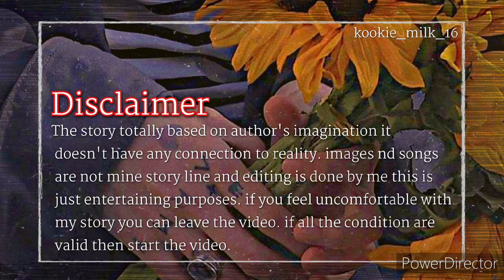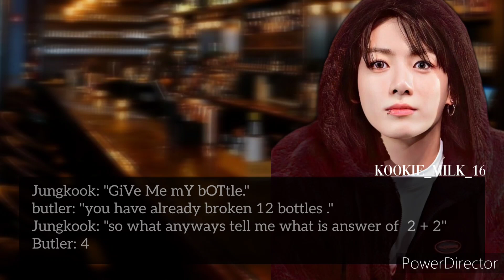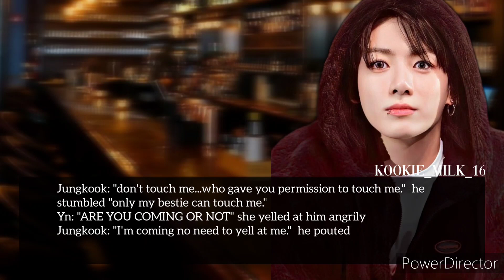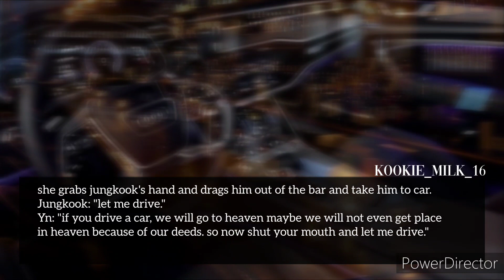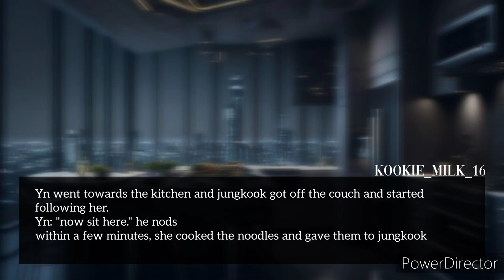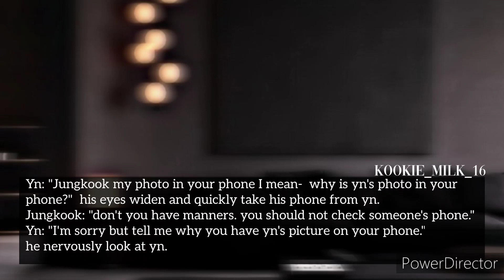||𝐋𝐎𝐕𝐄 𝐂𝐎𝐍𝐅𝐄𝐒𝐒𝐈𝐎𝐍|| 𝐘𝐨𝐮𝐫 𝐛𝐞𝐬𝐭𝐟𝐫𝐢𝐞𝐧𝐝 𝐜𝐨𝐧𝐟𝐞𝐬𝐬 𝐡𝐢𝐬 𝐟𝐞𝐞𝐥𝐢𝐧𝐠𝐬 𝐅𝐨𝐫 𝐲𝐨𝐮 𝐰𝐡𝐢𝐥𝐞 𝐝𝐫𝐮𝐧𝐤 Jungkook ff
💮 This story is totally fictional and has nothing to do with the real world

💮 Do not hate any idol in this video

💮 This story is totally based on author's imagination

💮 The photos and music used in this video are not mine, the story line and editing is done by me

💮 Sorry if there are any word mistakes in this video, English is not my first language.